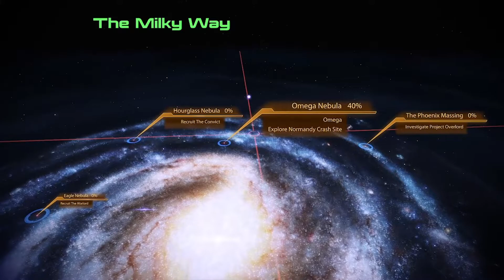Mass effect 2 LE | Adept | Part 7 | Catching up with old friends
Mass Effect 2 Legendary Edition walkthrough as an Adept